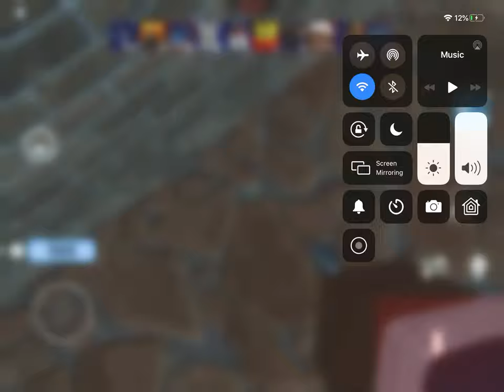Arsenal Roblox gameplay